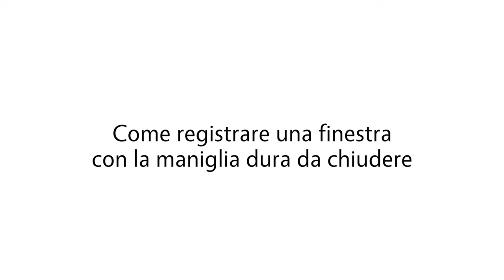Maniglia Dura: I 6 Passi per Aggiustarla da Solo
- La maniglia è diventata dura e non riesci a chiudere bene la finestra? Guarda il video e scopri come regolarla in un attimo

Se hai qualche domanda o commento, puoi metterti in contatto con noi tramite il nostro sito o nei commenti qui sotto e ti aiuteremo con piacere.

00:00 Introduzione
00:29 Perchè la maniglia della finestra è dura?
00:45 Come capire qual'è il nottolino da regolare?
01.09 Come regolare il nottolino per regolare la chiusura della maniglia?

La maniglia è diventata dura e non riesci a chiudere bene la finestra?
In questo video ti farò vedere come risolvere questo problema da solo e con una chiave dell'11.

Ciao sono Mauro e oggi scopriamo come registrare una finestra con la maniglia dura da chiudere

Può capitare che la maniglia sforzi e che non riesci a chiuderla fino in fondo.

La ferramenta della finestra è formata da tanti nottolini eccentrici che entrano nelle sedi corrispondenti.

Se uno di questi nottolini non entra perfettamente nella fessura corrispondente, potresti avere difficoltà a chiudere la maniglia.

Come puoi fare per scoprire quale è il nottolino incriminato?

Innanzitutto puoi fare un tentativo:
Apri l'anta opposta e prova il funzionamento della maniglia. Se funziona bene, vuol dire che il nottolino che non prende bene è sull'anta che hai appena aperto.

Se invece sforza anche in questa posizione, vuole dire che devi agire sui nottolini dell'anta della maniglia.

Come puoi regolare il nottolino?
Troverai un dado esagonale con un taglio nela parte superiore.
Per rendere piu morbida la chiudura della maniglia (visto che è eccentrico) devi inserire una chiave da 11 e ruotare fino a portare il taglio sulla parte esterna.

Così facendo, hai ammorbidito la chiusura della maniglia, e tutto è ritornato a funzionare correttamente.

➋ Meglio Finestre in PVC o Alluminio? La guida alla scelta

► Tigullio Design Genova Struppa
via Struppa 130c - 16165 Genova

► Tigullio Design Genova Sampierdarena
via Pieragostini 43/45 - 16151 Genova

► Tigullio Design Milano
viale Romagna, 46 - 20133 Milano

► Tigullio Design Napoli
Calata Ospedaletto 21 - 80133 Napoli